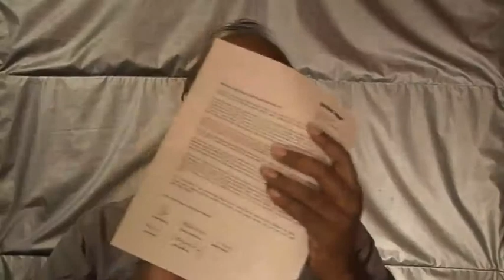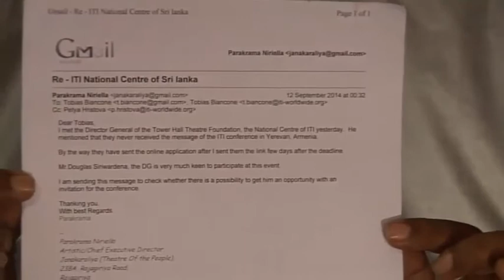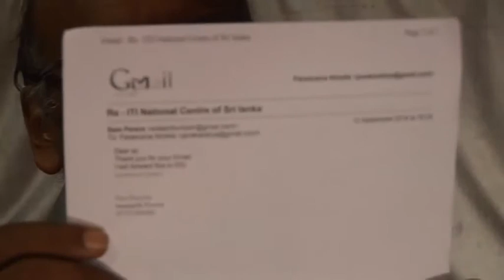Parakrama Niriella Challenging them - පරාක්‍රම නිරිඇල්ලගෙන් ඩග්ලස්ට සහ රෝහණට උත්තරයක්....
අසෝක, පෑලිස් සේරසි0හව මතකද?  ඔක්කොම අහන්න... ඉවරවෙනකන් අහන්න...